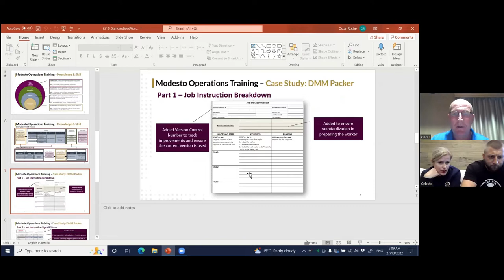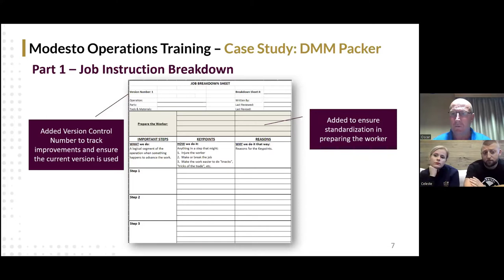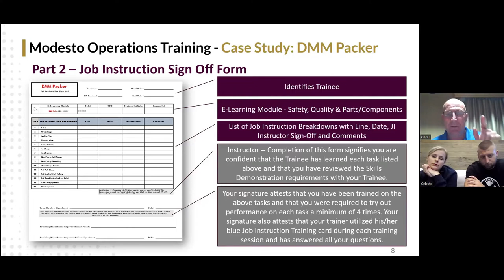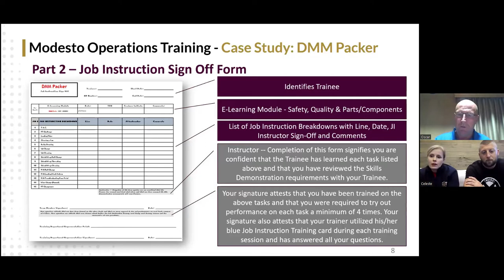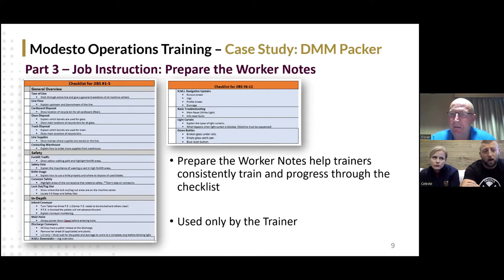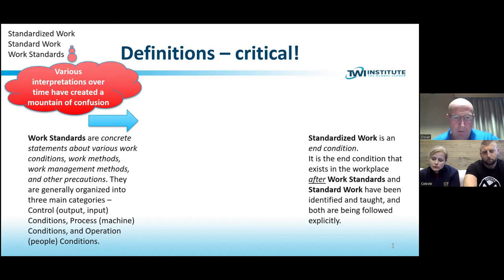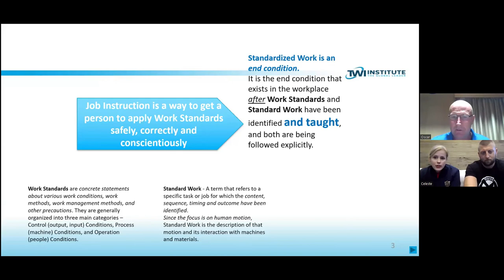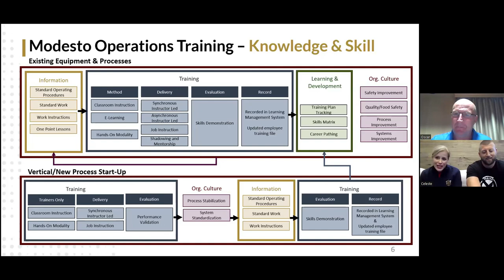JI, Standardized Work and Standard Work- where each fits